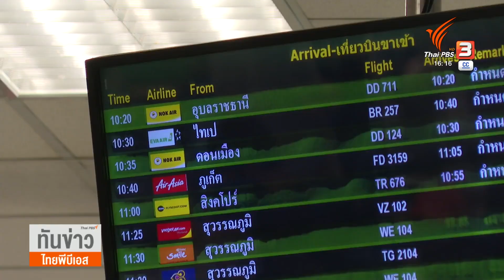วันจ่าย"เทศกาลตรุษจีน"เชียงใหม่ คึกคัก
ที่จังหวัดเชียงใหม่ กลายพื้นที่ เริ่มตกแต่ง สถานที่รับเทศกาลตรุษจีน โดยเฉพาะตรอกเหล้าโจ้ว ที่มีการตกแต่งโคมไฟสีแดงและตกแต่งสถานที่ ขณะที่ สถานที่ท่องเที่ยวหลายๆ แห่ง เริ่ม มีนักท่องเที่ยวจีนเพิ่มขึ้น หลังสายการบินต่างๆ ทยอยเปิดเส้นทางบินตรงมายังเชียงใหม่